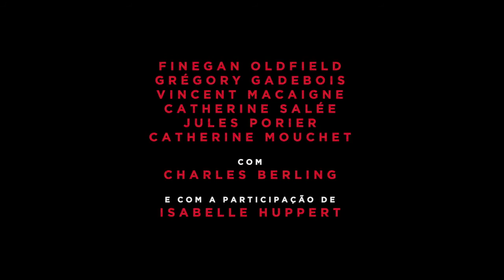Marvin (Marvin Ou La Belle Éducation, 2018) | Trailer Legendado HD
Marvin Bijou está em fuga: Primeiro de seu vilarejo em Vosges, depois da família, da tirania do pai, da renúncia da mãe e por último da intolerância, rejeição, humilhações as quais era exposto por tudo que faziam dele um rapaz ”diferente”. Fora de lá, ele descobre o teatro e aliados que, finalmente, vão permitir que sua história seja contada por ele mesmo.